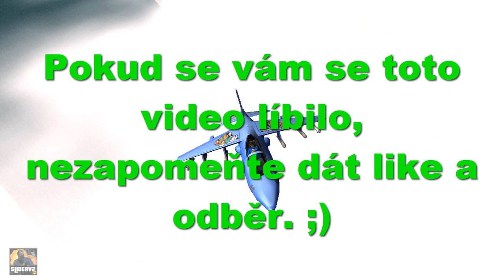GTA: YOUTUBEŘI S.R.O.